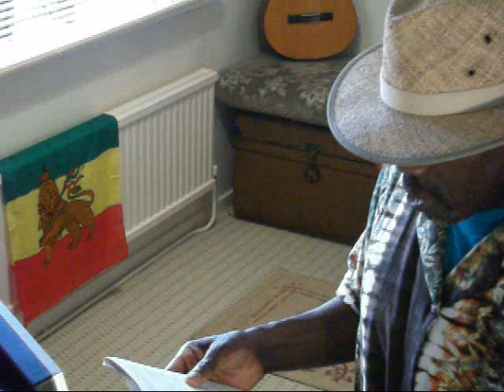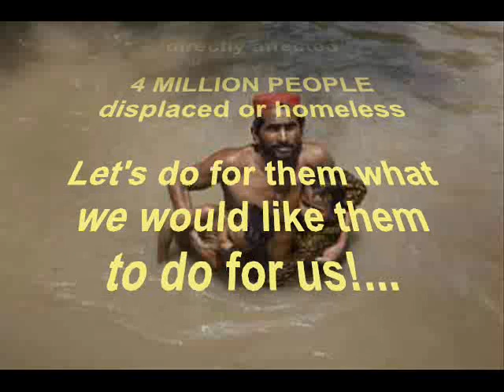PAKISTAN FLOOD APPEAL - Annoying Neighbour One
As Pakistan still reals from the affects of the worst monsoon in 80 years and widespread flooding that has displaced as many as 20 million people and left over One milllion homeless, Hatman muses on how to deal with annoying neighbours, and the importance of giving charity in light of the GOLDEN RULE